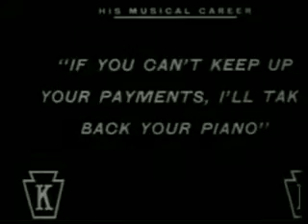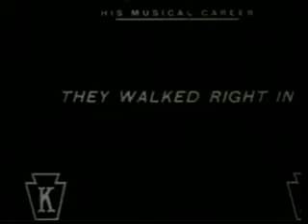Charlie Chaplin's "Musical Tramps" full movie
"His Musical Career (also known as Musical Tramp) is a 1914 American comedy silent film made by Keystone Studios starring Charlie Chaplin.

Synopsis
Charlie and his partner Mike work at a piano store, whose manager orders them to deliver a piano to Mr. Rich at 666 Prospect Street and repossess one from Mr. Poor at 999 Prospect Street. Hilarity ensues when they do exactly the opposite after mixing up the addresses of their customers.

Review
A reviewer from Variety noted, ""[It is] one of the best short comedies in a month. Funny piano-moving skit.""

Cast
Charlie Chaplin as Charlie the piano mover
Mack Swain as Mike
Charley Chase (as Charles Parrott) as Piano store manager
Fritz Schade as Mr. Rich
Cecile Arnold as Mrs. Rich
Frank Hayes as Mr. Poor"